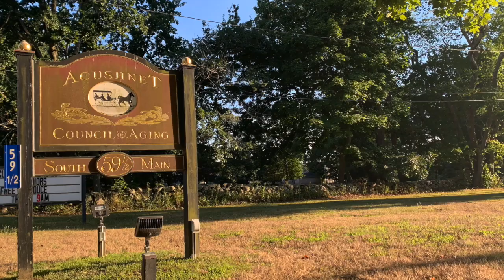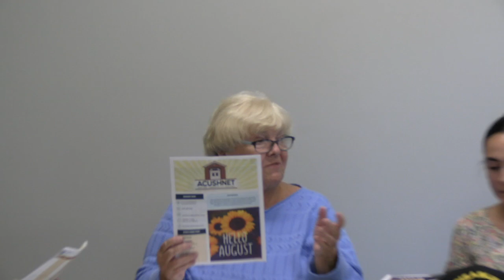Acushnet: Council on Aging Aug. 14, 2024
Acushnet Council on Aging August 14, 2024 at 10:00 am